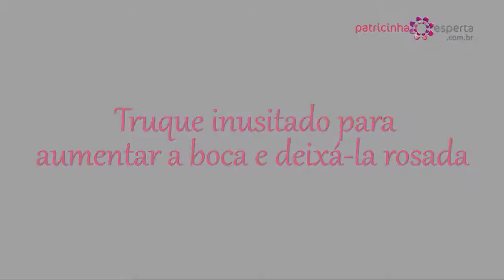Truque inusitado para aumentar a boca e deixá-la rosada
Dicas de Beleza, Cabelos, Moda, Dieta e Comportamento.